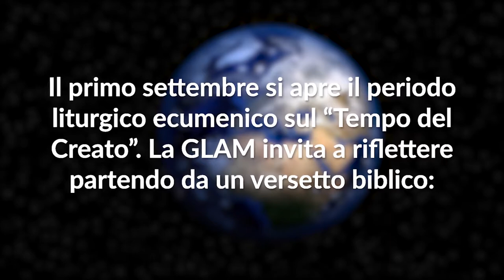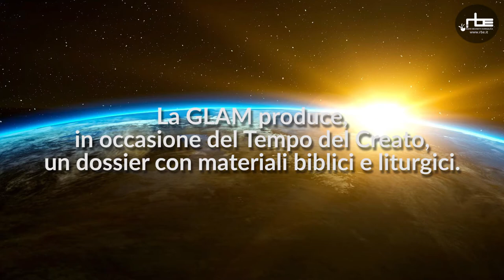Il Tempo del Creato 2019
Dal 1 settembre al 4 ottobre le chiese sono invitate a partecipare al "Tempo del Creato", periodo liturgico osservato in tutto il mondo per riflettere, pregare insieme e agire per la salvaguardia del Creato.
Anche quest’anno è stato prodotto un dossier con materiali biblici e liturgici dalla Commissione Globalizzazione e ambiente (GLAM) della Federazione delle chiese evangeliche in Italia (FCEI).